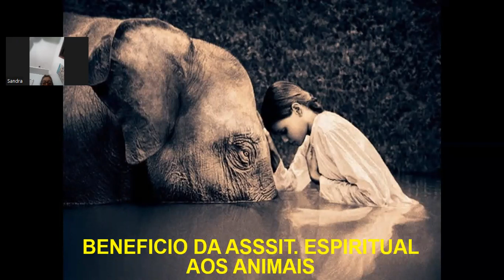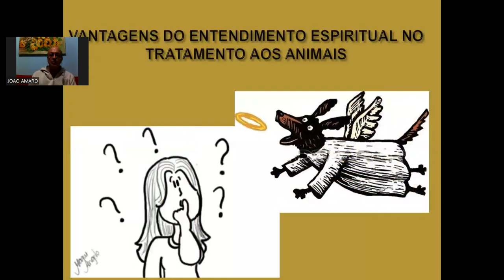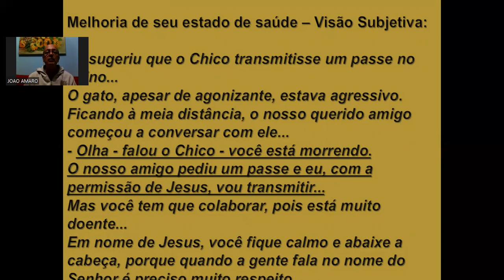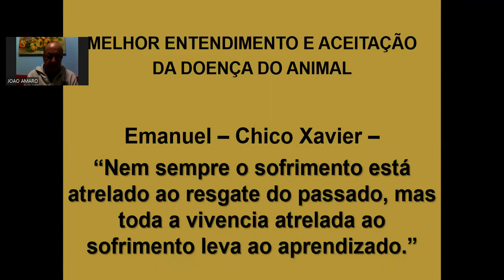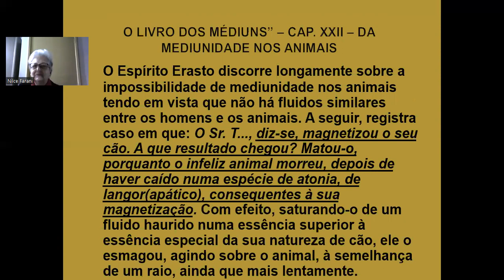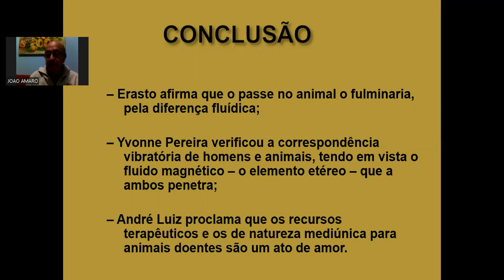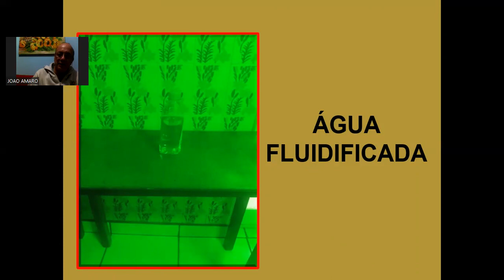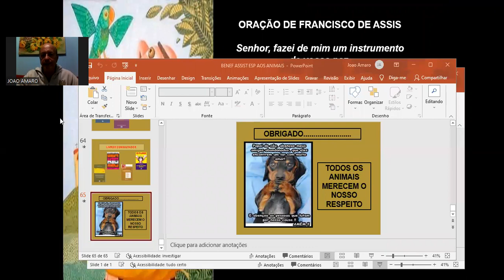AULA BENEFICIOS DA ASSISTENCIA ESPIRTUAL AOS ANIMAIS EDUCADOR JOAO AMARO